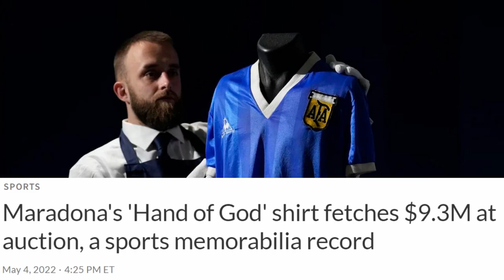What Happens to Used Football Jerseys After a Game?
What Happens to Used Football Jerseys/kits After a Game?
Are they disposed or reused in the following matches?